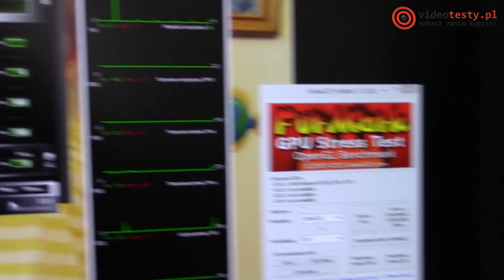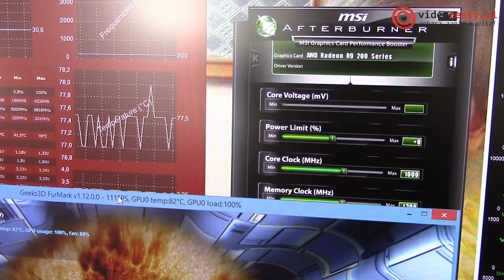Cooler Master HAF Stacker 935 - test maluszka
Redakcja Portalu
VideoTesty.pl